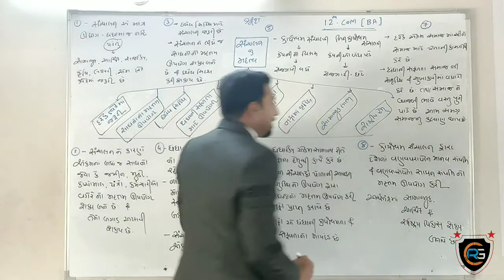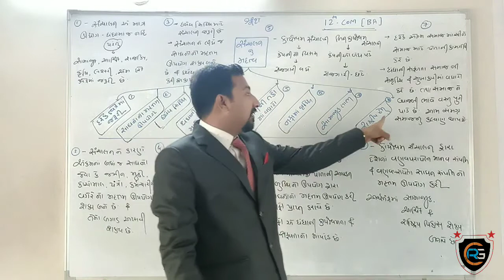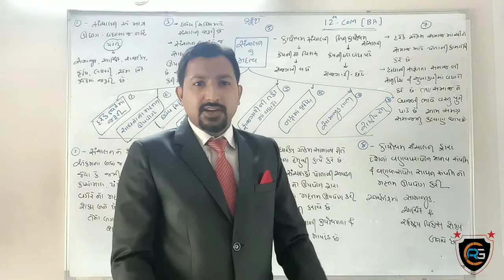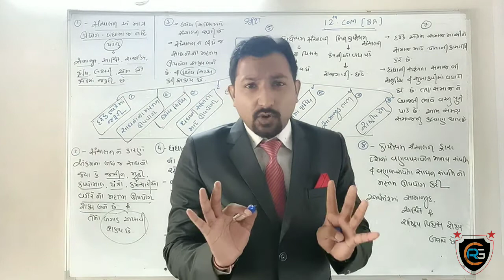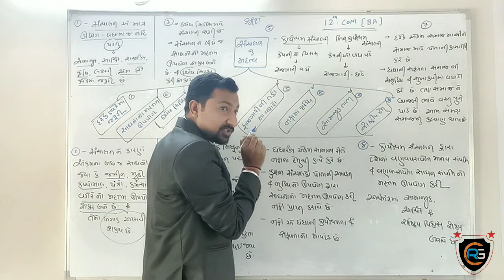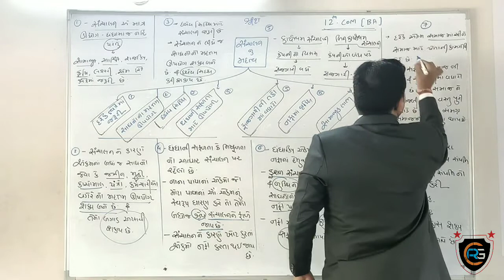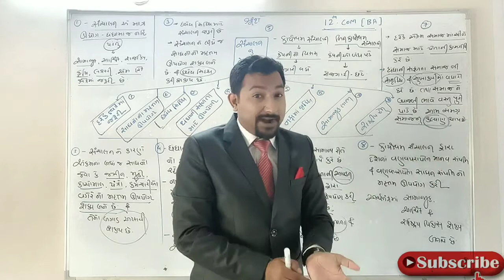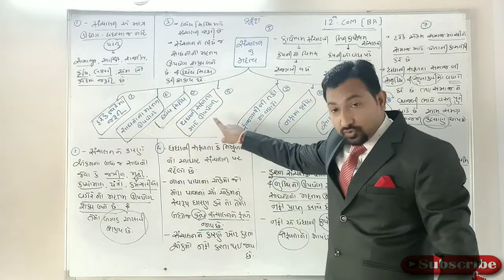CH.1 સંચાલનનું સ્વરૂપ અને મહત્ત્વ / part : 4 / STD : 12 B.A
BY : DILIP SIR

AvAILABLE EDUCATION VIDEOS OF STD . 5 To 12

DO LIKE ND SHARE.